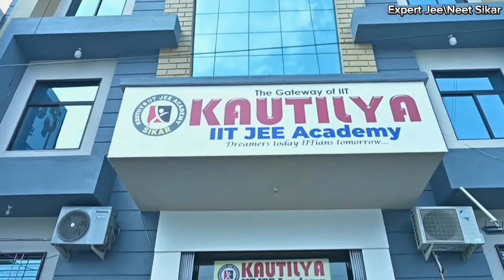Kautilya IIT-JEE Academy Sikar 🥰 | Live Class Tour 😱 | Best Coaching institute in Sikar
kautilyaiitacademy

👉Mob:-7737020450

________________________________________ •So hope this video will be helpful to you if you are planning to go sikar  for JEE & NEET Preparation. _________________________________________ If you want to know something